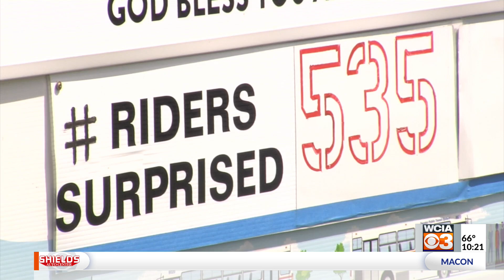Surprise! Decatur man randomly gifting hundreds of free bus rides around town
Many people start their days on the bus, maybe on their way to work or school. In Decatur, it costs $1 for a ticket per ride. Sounds simple for some, but the price tag can add up over time.